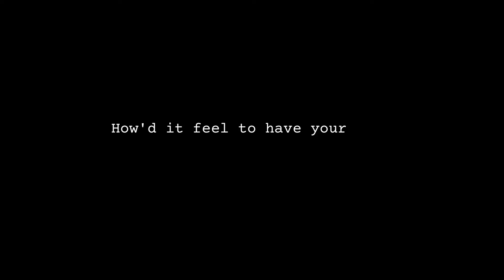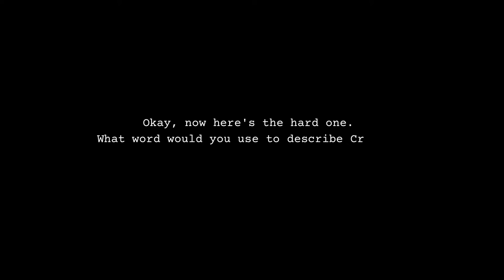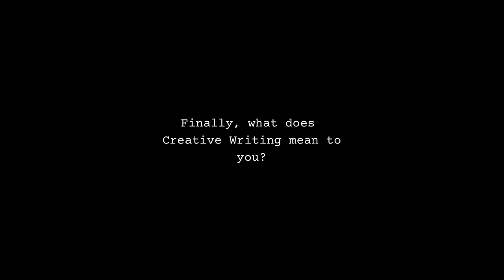Creative Writing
Creative Writing stories of life at DSA